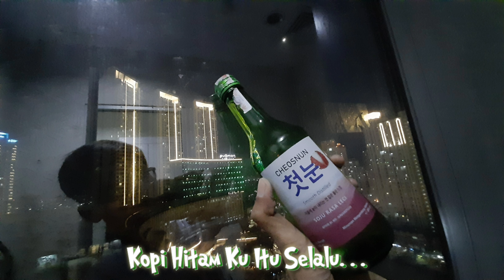( REGGAE ) Kopi Hitam Kupu-Kupu